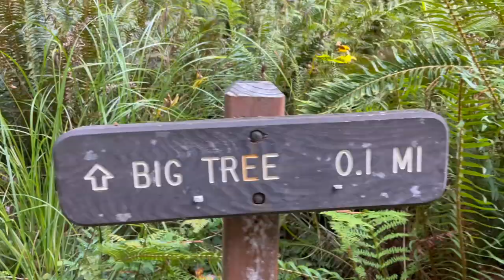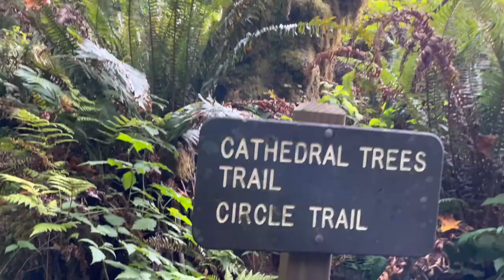Hiking Old Growth Redwood Forests of California (feat. Mushrooms, Ferns, Trails and Big Trees)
Adventure through old growth redwoods in my final redwood national park video for the fall season! It’s the perfect time of year for amazing hiking trails vibrant with autumn foliage and green growth. This rainy season also marks mushroom spotting and foraging fun for mushie foragers and enthusiasts. Join me in my humble beginnings learning about the mushrooms of the pacific northwest - all the while discovering the joy of nature time on big hikes and tiny trails alike. If that wasn't cool enough, we we'll also do one of my favorite California hikes of all time, exploring fern canyon and all the ancient fern species it contains.

Explore the northern California coast redwoods and take in the pure magic of this amazing coastal environment where some of the last redwood giants stand tall. We’ll hike from the forest to the coastline, visiting giant trees and hidden beaches. Join me as I drive to five different sections of the national and state park redwood forest preserves. I can’t wait to adventure my favorite forests and tree species with you!!!

Van life enables me to reconnect with nature in a whole new way - one I hope to share with you. I hope to inspire inner peace and happiness in others through a closer relationship with mama nature. With mindful eating, outdoor recreation, garden hopping, and sustainable living, van life has enabled me to better educate and inspire on the road.

Disappear into the pines with me and reconnect with mama nature for a lifestyle of simplicity, ease, and happiness. When it comes down to van life, it’s the little things from sunsets to rainy days!

Make a donation towards improved filming equipment so I can further provide you with awesome content on the road from fresh food foraging to native plant life.

(she just got a rebrand!!)✨

Take the next steps with my course Grow & Grub, teaching intuitive cooking and urban gardening:

Somebody Color Parade
Music from Uppbeat (free for Creators!):

Some Kind of Feelin’ Ben Johnson